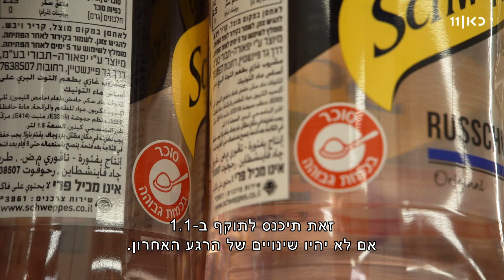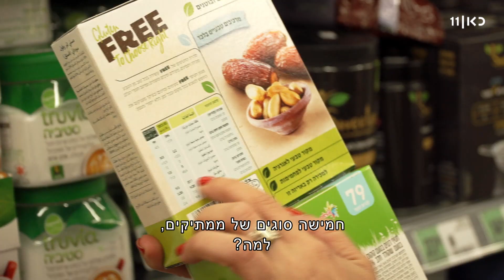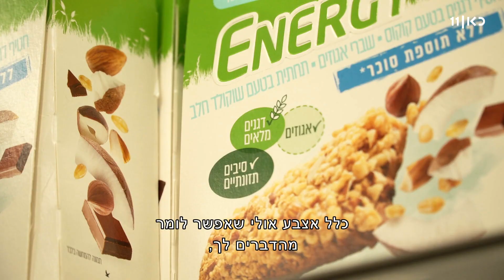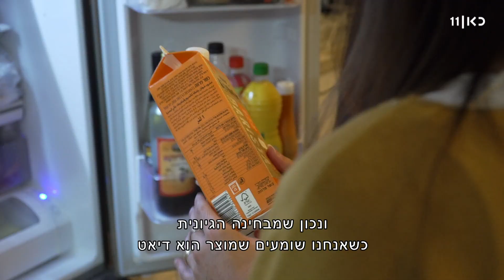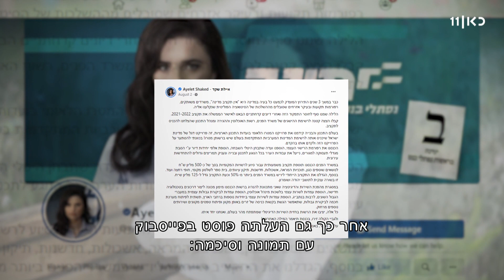סוכר ללא סוכר: מה משקאות הדיאט עושים לגוף שלנו?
כאן חדשות | המס יעלה את מחירי המשקאות הקלים - כולל משקאות הדיאט. אבל האם גם המשקאות נטולי הסוכר צריכים להיכלל ברפורמה? כתבתה של רינת ספיבק, מתוך חדשות הערב 09.11.21